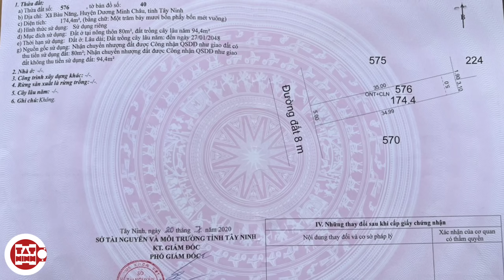Chấp nhận lỗ bán luôn căn nhà 174m2 xây mới dưới 1,5 tỷ 3PN 3WC gần chợ cách Tòa Thánh Tây Ninh 3km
LẦN ĐẦU XÂY NHÀ BÁN LỖ
ĐƯỜNG 8M CÓ VƯỜN CÓ SÂN Ô TÔ

diện tích 174,4m2 (5x35 có 80m2 thổ cư 80m2 còn lại đất cây lâu năm)
địa chỉ ấp Ninh Bình xã Bàu Năng huyện Dương Minh Châu tỉnh Tây Ninh nhưng giáp ranh thành phố Tây Ninh